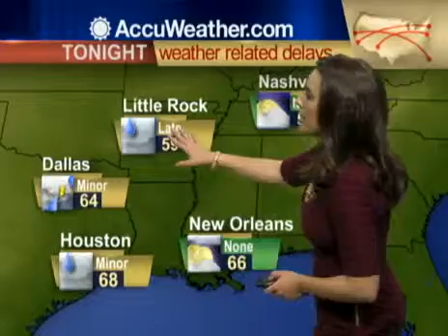Jennifer Correa 11/05/2013